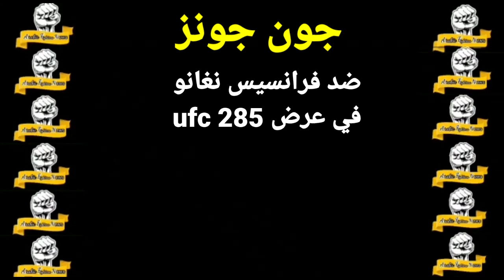أليكس بيريرا يصرح بأنه عرض على شيماييف القتال في وزن 205 باوند لكنه رفض و هذا الأخير يعلق/جونز ضد...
أليكس بيريرا يصرح بأنه عرض على شيماييف القتال في وزن 205 باوند لكنه رفض و هذا الأخير يعلق/جونز ضد نغانو في طور العمل...